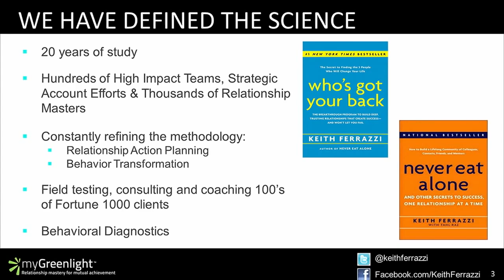What holds us back from success in the workplace? | Keith Ferrazzi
Keith Ferrazzi is one of the world’s most “connected” individuals. Believing that professional relationships are the real keys to success, Ferrazzi has redefined networking as it was once known. Counselling audiences on how to dramatically accelerate the development of relationships to drive sales, spark innovation, and create team cohesion, Ferrazzi has received accolades from organizations such as Meryll Lynch, Goldman Sachs, Microsoft, the United Nations, Facebook, the World Economic Forum, Kraft, GM, Century 21, and AT&T to name just a few.

Ferrazzi launched his career as the youngest Chief Marketing Officer in the Fortune 500 at Deloitte Consulting, and was later the CMO at Starwood Hotels. He is the author of the bestselling books Never Eat Alone, and Who’s Got Your Back, which focuses on “lifeline relationships”―a narrow category of peer relationships that deeply affect careers and success. Ferrazzi has been named a “Global Leader of Tomorrow” by the World Economic Forum, one of the top “40 Under 40″ business leaders by Crain’s Business, and one of the most creative Americans in Who’s Really Who.

Ferrazzi is a frequent contributor to CNN and CNBC, and has been a guest on Larry King Live and Today Show. His writing has appeared in Forbes, Inc., Business Week, The Wall Street Journal, and the Harvard Business Review.